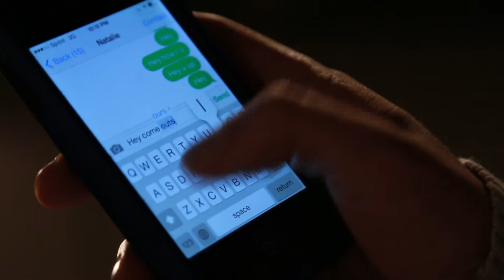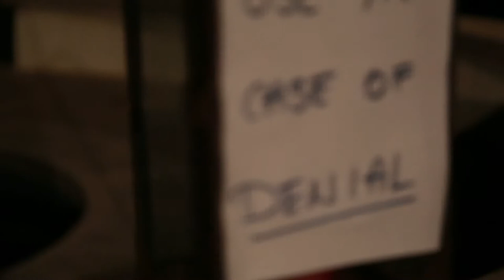Nick Wick Candles: Promposal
Proposal without then with Nick Wick Candles.